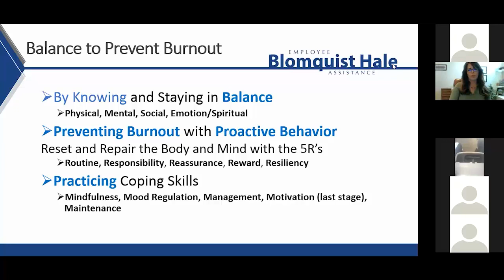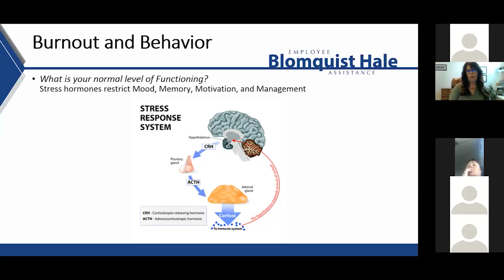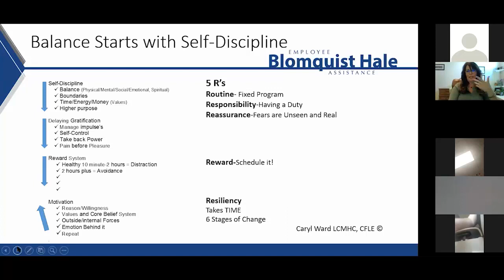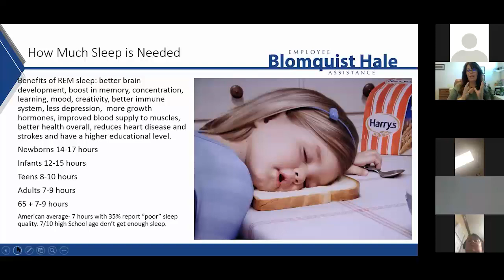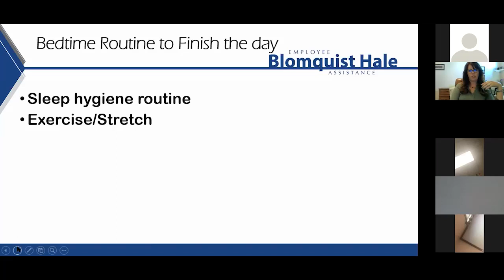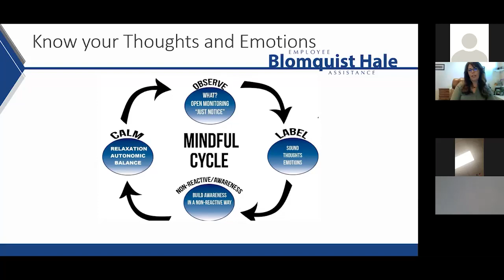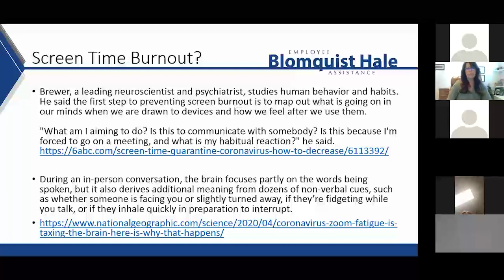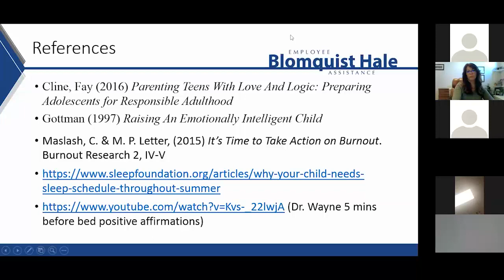Parenting: Burnout & Boundaries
Is your child burned out? Are you? How to stay out of burnout reaction physically and mentally in order to stay in balance through the summer.